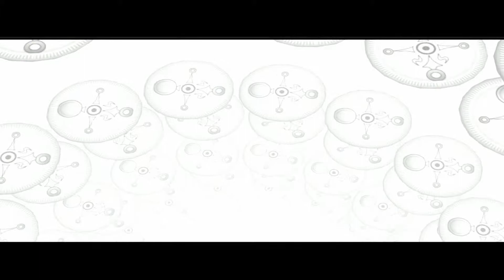The Legend Of Zelda Majora's Mask #43: A CURSE LIFTED FROM A SOUL - CausalJeffrey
Thank you for clicking on this video, I hope you enjoy "The Legend Of Zelda Majora's Mask #43: A CURSE LIFTED FROM A SOUL" and please be sure to Subscribe to the channel if you want to watch more great videos like this one, and be sure to it that notification bell to be notified when a new video is available.